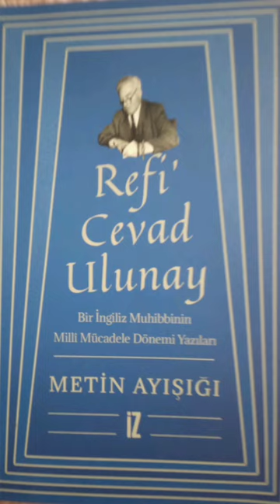MİLLİ MÜCADELE HAKKINDA -I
İZ YAYINLARI